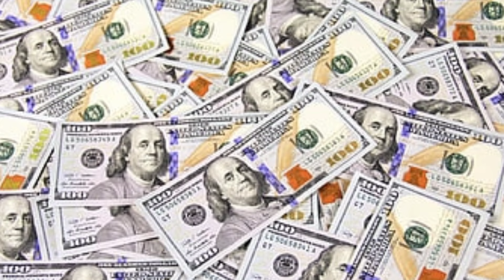Alma Terzic Lifestyle 2023 Age Net Worth Date Of Birth Height Education career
SDF# lifestyle#biography#
Nationality  Bosnian#
Alma Terzic Lifestyle 2023 #
 Family biography#
  Birthplace#
 Favourites#
 Education #
 career#
 Real Age#
 Date of Birth#
 Net worth#
 Height#
 Viral video#
 Nationality Turkish#
 This Is A Very Beautiful Famous Turkish Drama